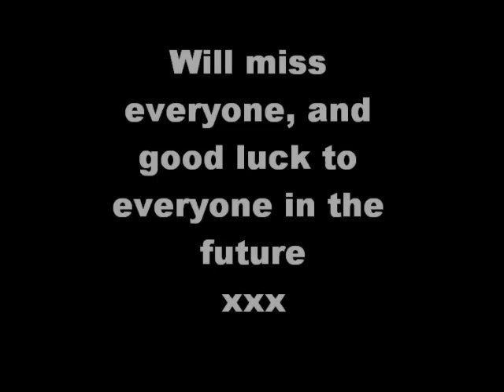Year 11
Just a random vid about all my fave times in yr 11, will miss everyone, and wish everyone the best of luck :') -NOT MY MUSIC!-